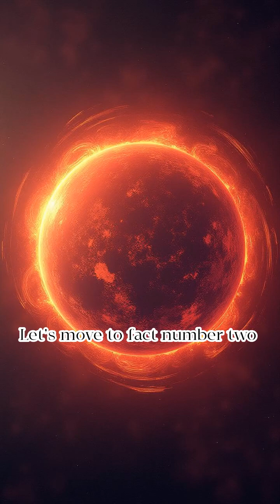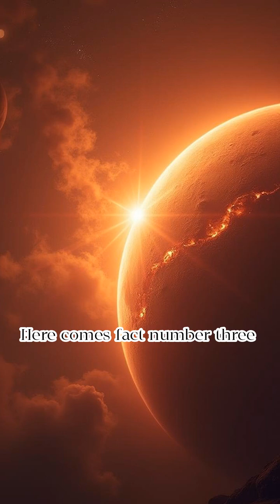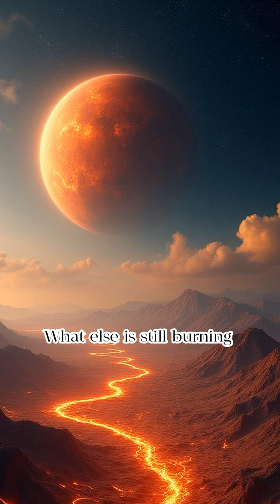Is Venus Still Erupting? Five Clues That This Planet Isn’t Dead Yet